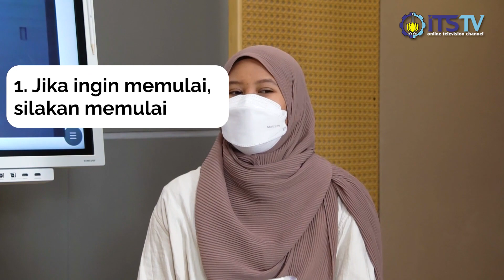Mahasiswa Sekaligus Content Creator?! Gimana Tuh?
Halo Sobat Kampus! Selamat datang di Channel Youtube ITS TV. Saat ini anda sedang menyaksikan salah satu program kami yaitu Bincang ITS. Bincang ITS merupakan sebuah program yang mengundang narasumber pilihan untuk bercakap-cakap seputar isu hangat atau isu kekinian dengan tujuan mengulas informasi yang lebih dalam terkait topik yang dibahas.

Bincang ITS yang dinantikan sobat kampus,  kini hadir dengan wajah baru. Kali ini, Bincang ITS mengundang salah satu mahasiswa ITS yang berhasil menjadi content creator.

Ingin tahu jawabannya? Yuk, simak Bincang ITS Kali ini!